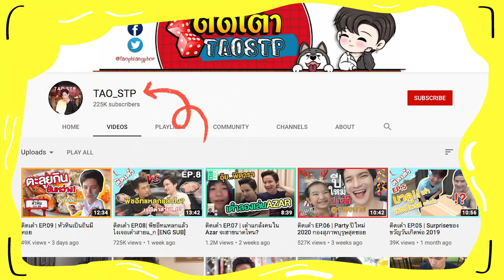มาร์ชจุ...พาพี่เต๋า มาดวลฝีมือแต่งหน้า | MARCHU EP.12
MARCHU EP.12
มาร์ชจุ...พาพี่เต๋า มาดวลฝีมือแต่งหน้า
มาร์ชกับพี่เต๋าปกติจะเถียงกันแต่ใน 'สุภาพบุรุษสุดซอย'
งานนี้ถึงกับมีปากเสียงกันนอกจอ
การแข่งขันแต่งหน้าครั้งนี้ ผลจะเป็นอย่างไร